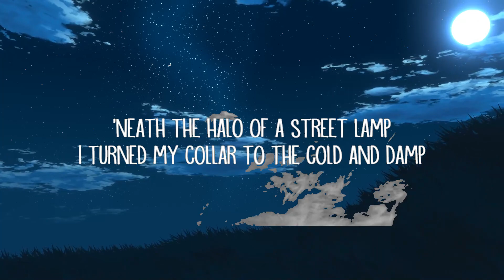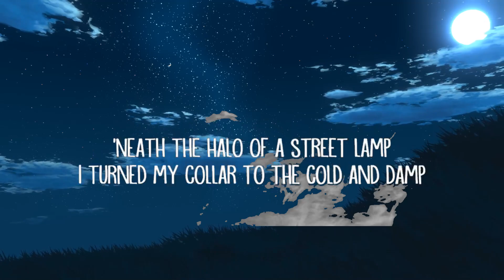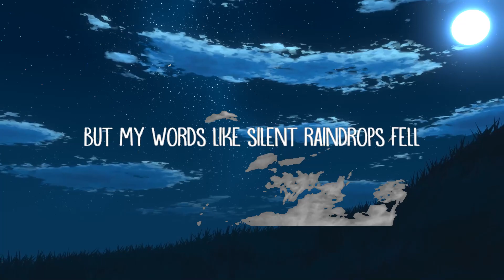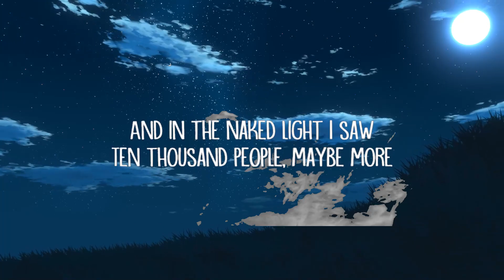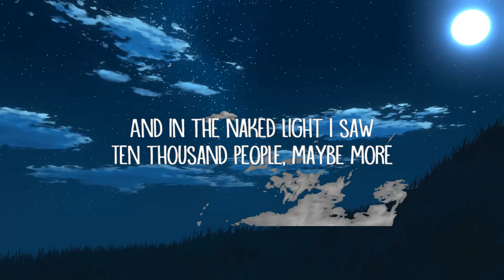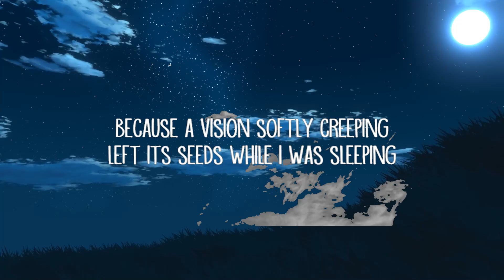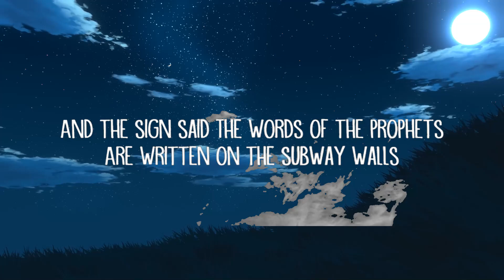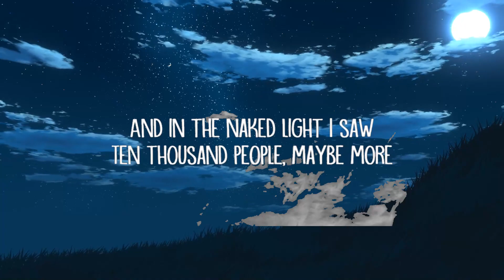Disturbed - The Sound Of Silence (CYRIL Remix) (Lyrics) | Indie Shuffle